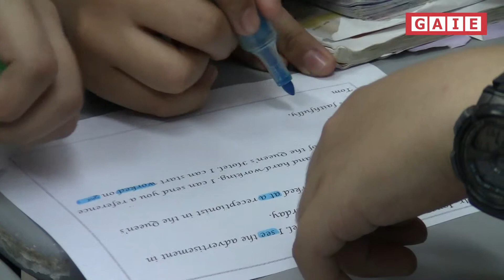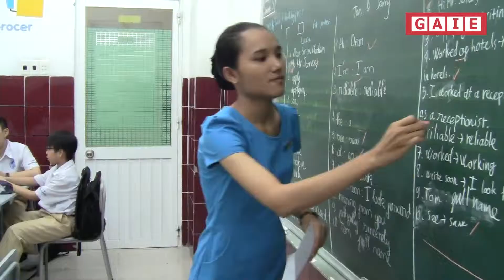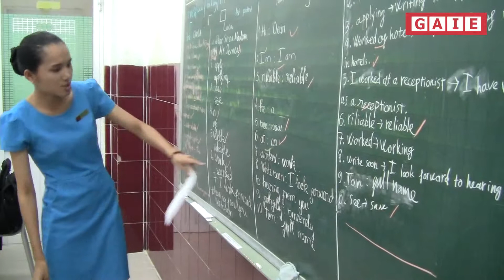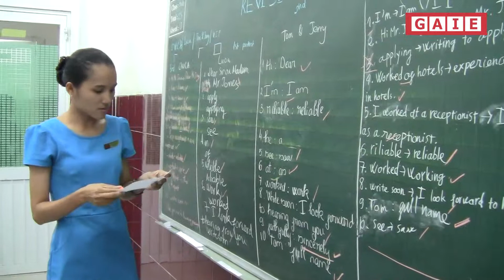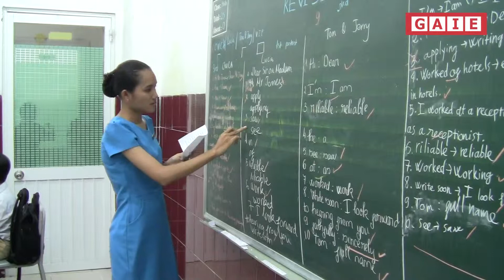SUBJECT: WRITE S13 - CONG HOA CAMPUS